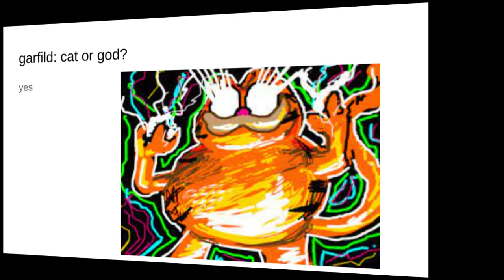Why Garfield can make the worlds most worstest slideshow the world most bestest slideshow.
Garfield

this link will probably work hopefully.